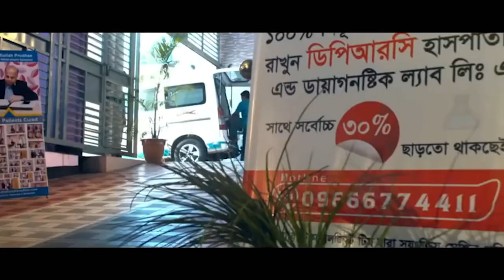পঙ্গু হয়ে যাওয়া রোগী সুস্থ হওয়ার ১ মাস পর ফিরে এসে কি বললো | PLID, Arthritis | AVN | AS | PID | PCID